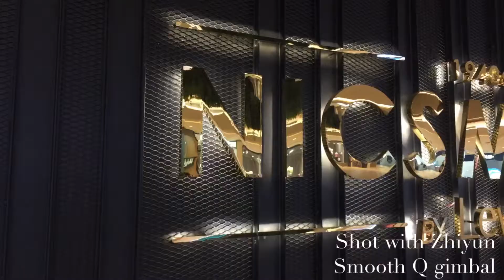#66 Smooth Vlogs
With a gimbal, it's so easy to shoot smooth professional-looking vlogs.